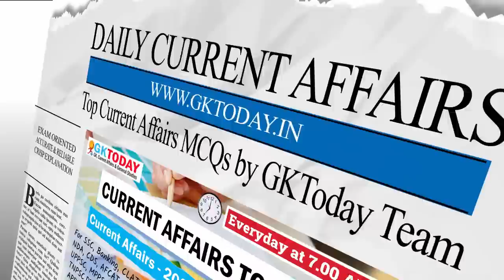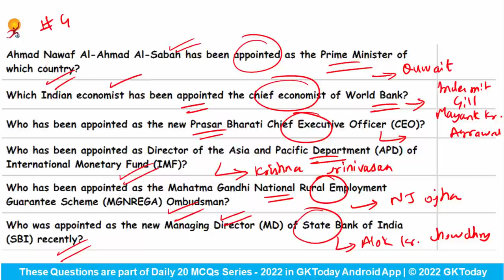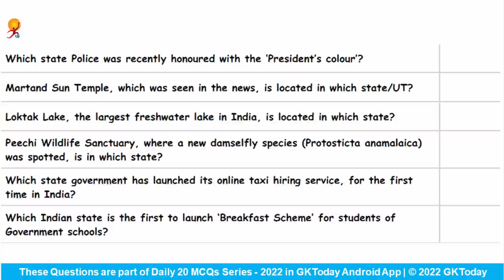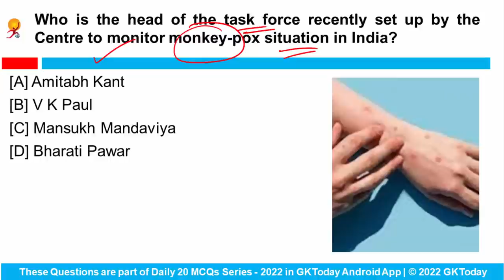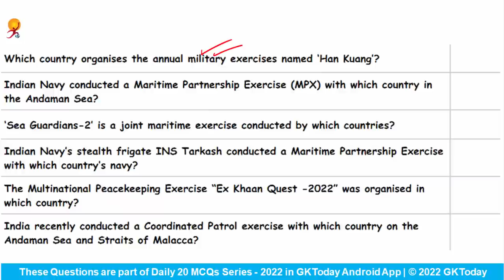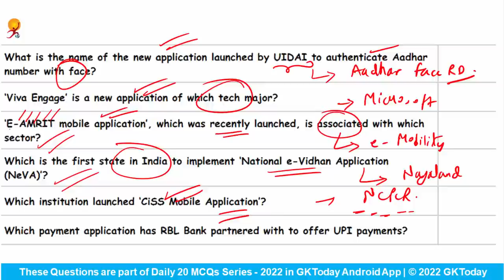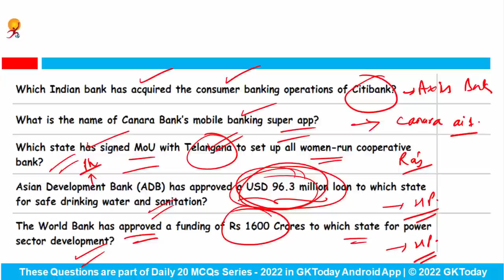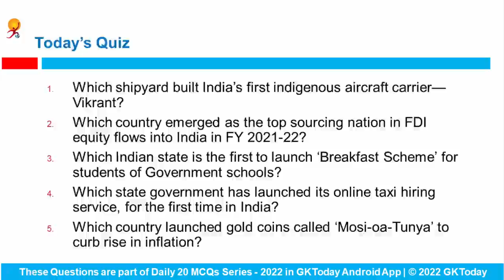04 August, 2022 Current Affairs in English & Hindi by GK Today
04 August, 2022 | Current Affairs Today | Current Affairs 2022 MCQs with Revision
GKToday app:
GKToday E-Books:
GKToday Printed Books:
GKToday 2.0 English YouTube Channel